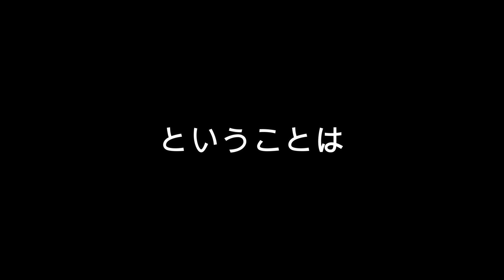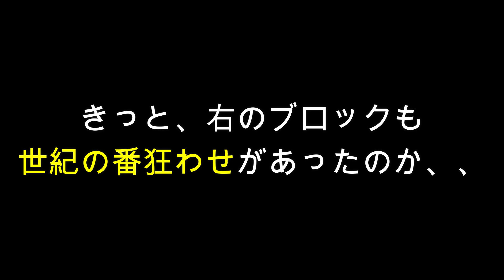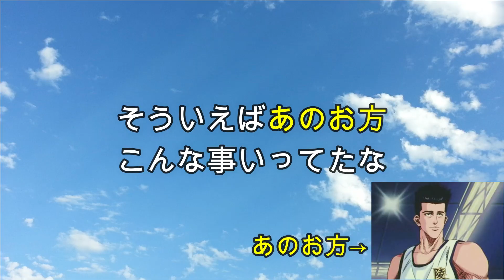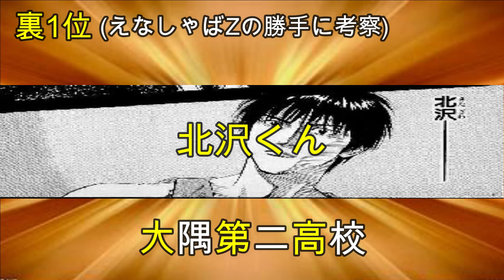【スラムダンクランキング】最強プレイヤーランキング１～30位を紹介！【スラムダンクアニメ】【スラムダンク人気】【SLAM DUNK】【スラムダンク映画】【スラムダンク考察】【ザ・ファースト】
スラムダンク最強プレイヤーランキング１～30位を紹介！

今回はバスケット漫画の金字塔！
スラムダンク最強プレイヤーランキングです。

私のお気に入りは
三井と仙道です。

今回ランキングに
勝手な考察の裏１位もありますので
最後まで視聴していただけると嬉しいです。

なお、ランキングは私の『主観が主体』です。
みなさんのお気に入りやランキングも

映画ザ・ファーストスラムダンク楽しみですね！

【画像等引用】

漫画：SLAM DUNK
作者 井上雄彦
出版社 集英社
掲載誌 週刊少年ジャンプ

ランキングだけではなく、漫画・アニメに関わる自由な動画をやっていきたいです。
方向性はまだ決まってませんが💦、よかったらのぞいて見てください。

こんな感じの作ってます。（サンプル）
聞けシリーズ（救いたい）
第１弾

【ヤンキー漫画シリーズ】

【男塾シリーズ】

【超人シリーズ】

【聖闘士星矢シリーズ】

【スポーツもの】

【なつかしシリーズ】

【音源】
魔王魂